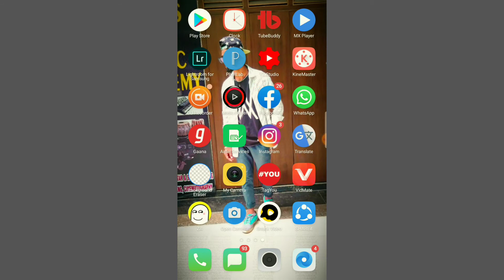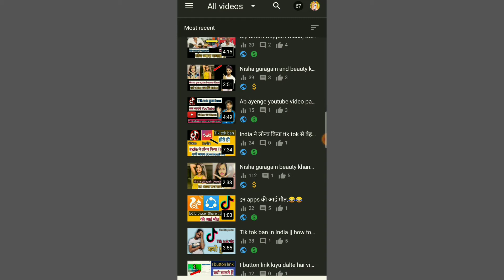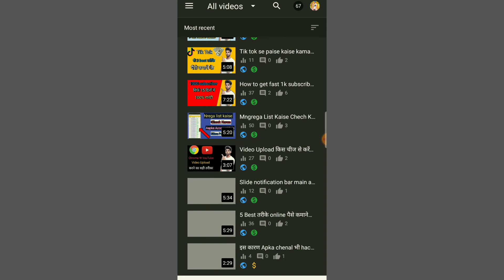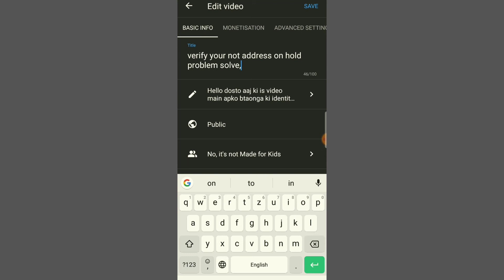YouTube video par yellow dollar kiyu ata hai || yellow dollar problem solve,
Hello dosto aaj ki is video main apko btaonga ki agar apki video par yellow dollar ata hai to kaise ye problem solve kar sakte Hain,